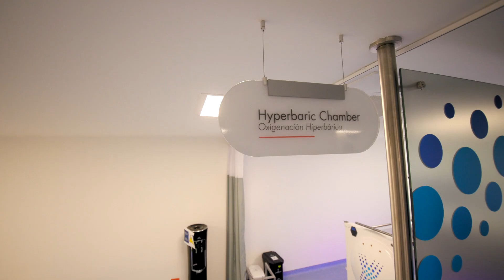Kenny Stills Uses Regenerative Medicine at BioXcellerator for Chronic Pain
How important is it for you to find non-invasive solutions for long-term pain relief?

Chronic pain can hold you back, but stem cell therapy offers new hope. This video takes a closer look at how stem cell therapy is giving people relief when traditional treatments fall short. Hear from someone who’s experienced the benefits firsthand and learn how regenerative medicine could help manage conditions like back pain or joint pain, improving your quality of life.\\Interested In Advanced Stem Cell Therapy?

00:01 - “This is just a reminder to me to continue to be the truest version of myself.”
00:44 - “I’m excited about the results.”
00:47 - “Just dealing with chronic pain, over really my whole life, most of my career.”
00:55 - “Trying to figure out ways to fine-tune and have a better quality of life.”